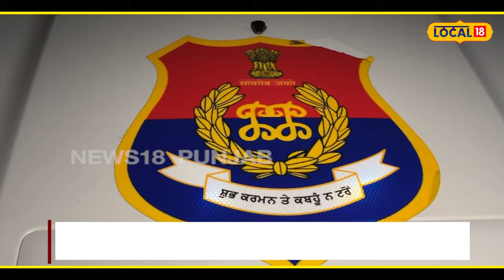Gidderbaha News | ਇਸ ਪਿੰਡ 'ਚੋਂ ਨਹੀਂ ਲੰਘਦੀ ਬਿਨ੍ਹਾਂ ਤਲਾਸ਼ੀ ਤੋਂ ਮੰਤਰੀ ਦੀ ਵੀ ਗੱਡੀ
ਇਹ ਖਬਰ ਗਿਦੜਬਾਹਾ ਤੋਂ ਸਾਹਮਣੇ ਆਈ ਹੈ ਜਿਥੇ, ਨਸ਼ੇ ਨੂੰ ਰੋਕਣ ਲਈ ਪਿੰਡ ਵਾਲਿਆਂ ਵੱਲੋਂ ਅਨੌਖਾ ਉਪਰਾਲਾ ਕੀਤਾ ਗਿਆ ਹੈ। ਦੱਸ ਦਈਏ ਕਿ ਇਸ ਪਿੰਡ ਵਾਲਿਆਂ ਨੇ ਇਕ ਕਮੇਟੀ ਬਣਾਈ ਹੈ ਜੋ ਪਿੰਡ ਵਿਚ ਆਉਣ ਵਾਲੇ ਹਰ ਇਕ ਉੱਤੇ ਨਜ਼ਰ ਰੱਖਦੀ ਹੈ।